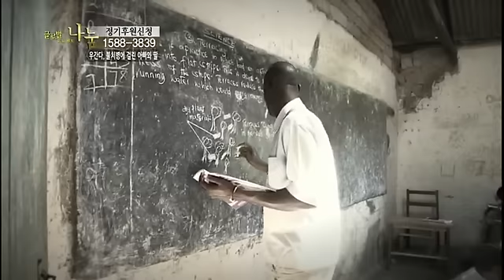글로벌 프로젝트 나눔 - 우간다, 불치병에 걸린 아빠와 딸_#001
우간다, 불치병에 걸린 아빠와 딸